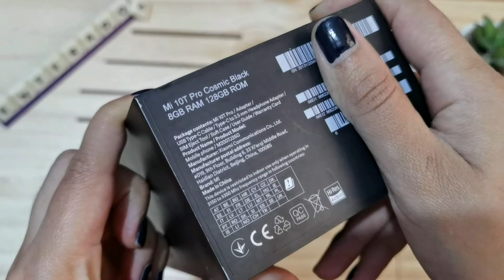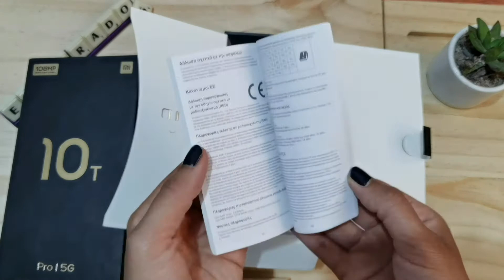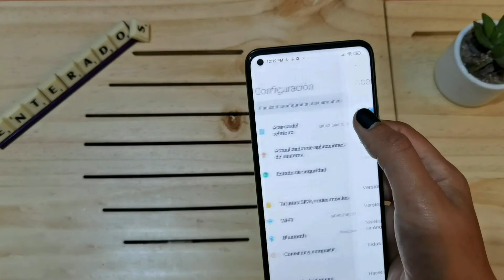Unboxing del Xiaomi Mi 10T Pro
Tenemos a prueba el nuevo Xiaomi Mi 10T PRO, el dispositivo más potente de la serie Mi 10T. Te contamos lo que llega en caja en este unboxing